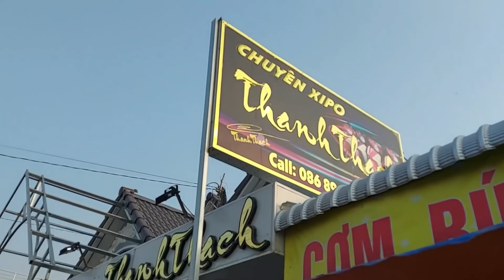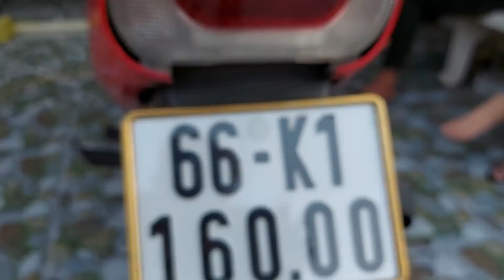đến với thanhthach là tuyệt vời đó ông ơi kk / clip 430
thoả sức đam mê & sẵn lòng chia sẽ